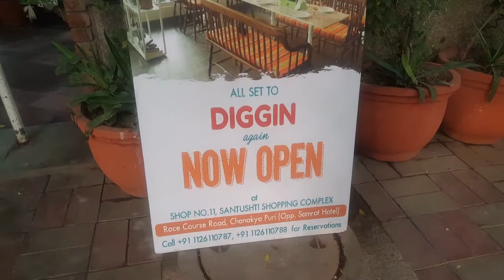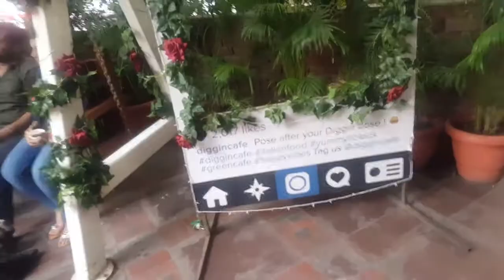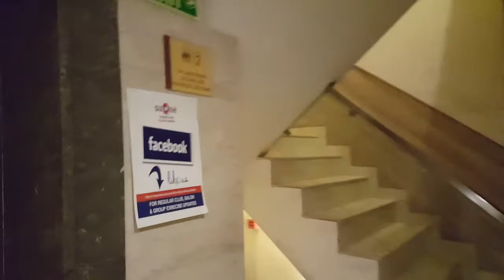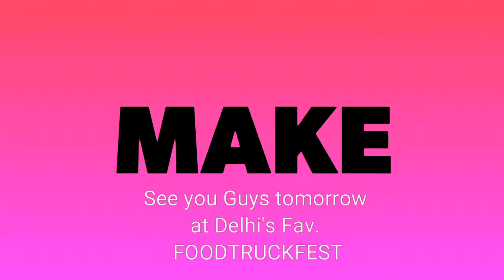Diggin - Gargi College - Horn Ok Please , FoodTruckFest By Pepsi - Tomorrow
Diggin - Gargi College - Horn Ok Please , FoodTruckFest By Pepsi - Tomorrow - DVlogs Ep. 18